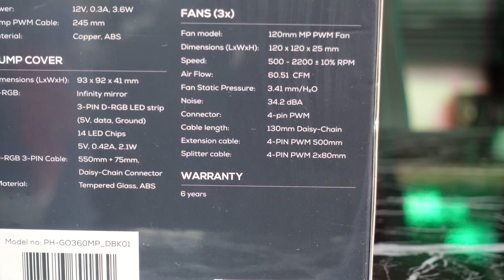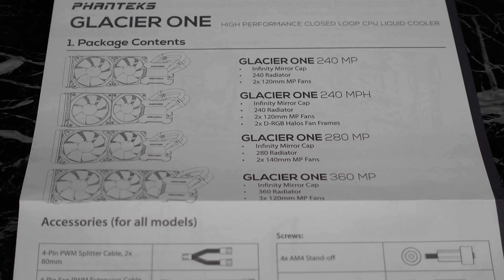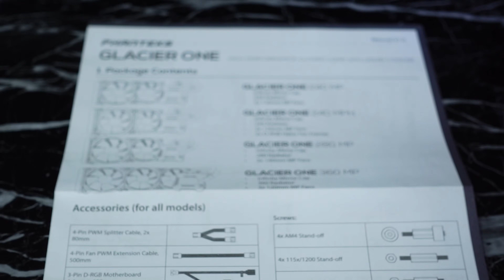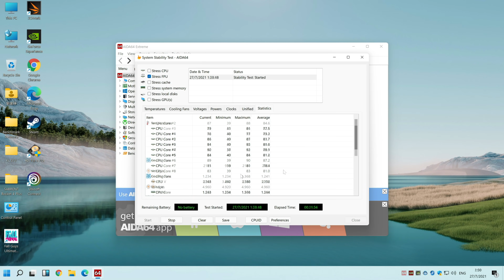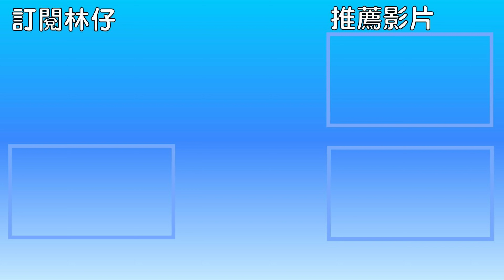【夾錢買玩具】 終於得閒搞依一隻第七代Asetek代工嘅怪物 Phanteks Glacier One 360MP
係我懶放咁耐先試
依隻Phanteks Glacier One 360MP
買得來試緊係有佢特點 第七代 Asetek
完嫁喇？係呀，睇埋啦仲有其他水冷無嘅好野
水冷頭嘅無限鏡像效果、風扇設計
都係值得加分嘅地方

一按即 PayMe！